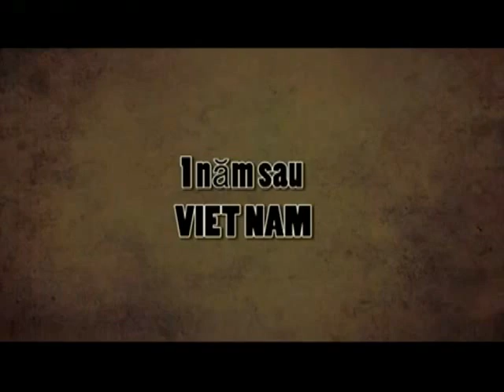Anh Xin Lỗi! Ngày Ấy... Hoàng Đình Hùng - Video mối tình 8 năm iclipwedding.com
ANH XIN LỖI! NGÀY ẤY
Nhạc vs lời: Hoàng Đình Hùng

Ngày hôm qua ta vừa gặp nhau miệng cười xinh tươi khi thấy nhau
Mà giờ đây đi ngang mặt nhau ôi thấy sao quá lạ
Phải chăng anh vô tâm quá hay hay là vì e đã quên rồi
Lời hứa bên nhau ngày xưa không rời xa.

Rồi ngày mai nếu gặp lại nhau sẽ phải làm sao khi thấy nhau
Sẽ cười tươi như chưa hề quen hay bước qua thế này
Tình yêu đôi ta vun đắp nay tan theo giấc mơ vỡ rồi
Lới hứa bên nhau giờ đây đành tan vỡ cùng bọt sóng.

Ngày ấy bên em anh đã có lỗi nhiều
Để khiến đôi ta phải rời xa
Giờ anh muốn gần em để chữa lại nhưng lỗi lầm
Mong muốn được em tha thứ.

Hạnh phúc chính là em nhưng anh quá ngốc rồi
Để nói xa em thật ngẩn ngơ
Giờ anh mới nhận ra không ai làm anh rung động
Riêng mỗi em thôi người hỡi
Anh xin lỗi.

Nụ cười ấy vẫn nở trên môi của người yêu tôi rất vui
Bàn tay em đan xen cùng ai đã bước qua anh rồi
Một mình anh vẫn thế... oh oh

Ngày ấy bên nhau anh đã có lỗi nhiều
Nhưng biết mãi không còn nữa.
Anh xin lỗi

Hạnh phúc xa rồi, anh phải bước qua mà thiếu em
Người hãy mãi sống hạnh phúc nhé. oh oh.